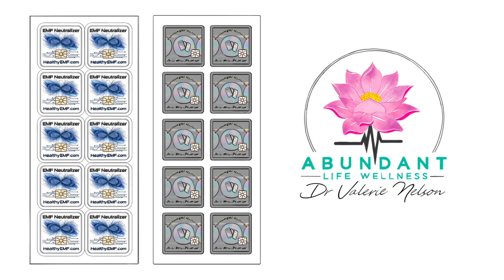EMF Radiation Neutralizers by Dr. Valerie Nelson - How They Work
Learn how EMF Radiation Neutralizers Work by Dr. Valerie Nelson